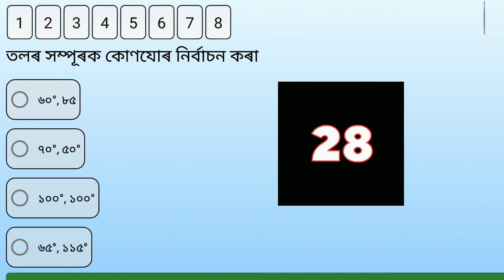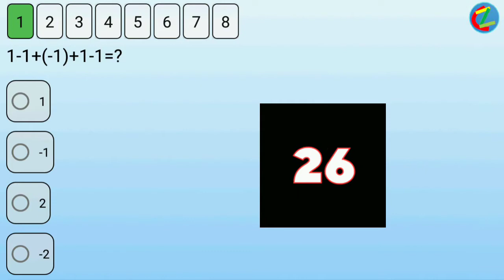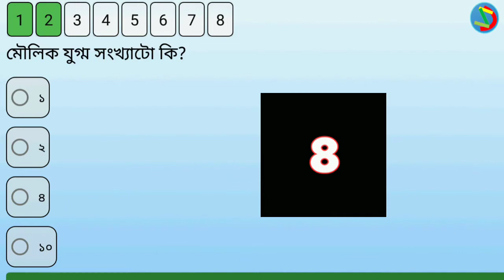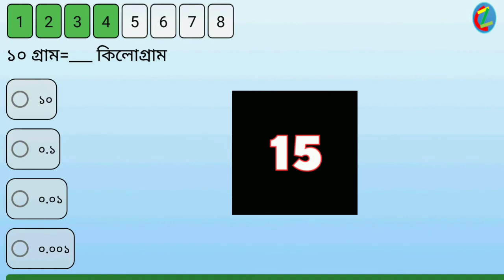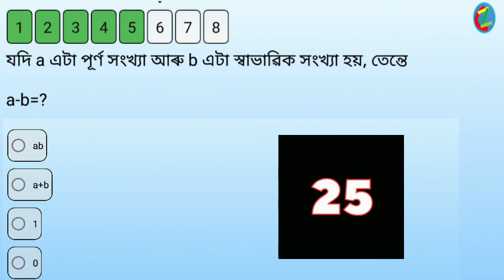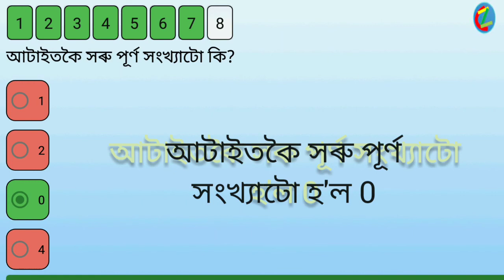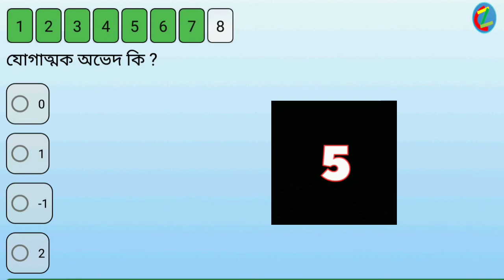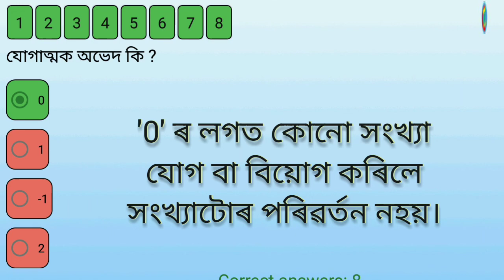Important MCQ mock test on Mathematics/D.EL.ED PET PREPARATION/In Assamese/2021